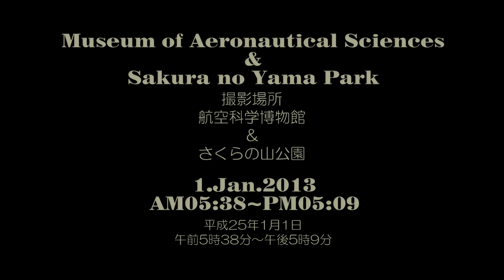【FHD】96機の世界の飛行機たち!!! 成田空港 Narita International Airport spotting!!!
2013年1月1日の成田国際空港の様子
年に1度、この日は航空科学博物館が早朝営業を実施する。
普段は逆光でしか撮れない飛行機たちを順光で撮れるチャンス！
さらに、展望台からは初日の出が見えるのだ！
そんな1日（朝5時半～夕5時まで）に撮影した96機をダイジェストにて！
（着陸＆離陸で重複カウント有り）

撮影場所は、航空科学博物館およびさくらの山公園です。

96シーンの撮影ですが、主にA滑走路の撮影です。
B滑走路をメインに使用する機材や移動中に離着陸した機材等まだまだ撮りこぼしがあります。
1台のカメラですべてを撮影するのはちょっと無理ですね(^^;;;
今後の課題と言うことで...

カメラ：sony XR 520V

以下撮影順(ダブルカウント有）
NCA　KZ　NIPPON CARGO AIRLINES
ANA　NH　All Nippon Airways
CPA　CX　Cathay Pacific　國泰航空
THA　TG　Thai Airways International
MSR　MS　EgyptAir
HVN　VN　Vietnam Airlines
FDX　FX　FedEx Express
SIA　SQ　Singapore Airlines Limited
AAR　OZ　Asiana Airlines
JJP　GK　Jetstar Japan
EVA　BR　Eva Airways
DAL　DL　Delta Air Lines
GIA　GA　Penerbangan Garuda Indonesia
GIA　GA　Penerbangan Garuda
AUA　OS　Austrian Airlines
VIR　VS　Virgin Atlantic Airways
KAL　KE　Korean Air
DLH　LH　Deutsche Lufthansa AG
SWR　SR  Swissair
AFR　AF　Air France
UAL　UA　United Airlines
AZA　AZ　Alitalia - Compagnia Aerea Italiana
MSR　MS  EgyptAir
MAS　MH  Malaysia Airlines
JAL　JL　Japan Airlines
SWR　SR　Swissair
SCO　TZ　Scoot
FIN　AY　Finnair
KLM　KL　KLM Royal Dutch Airlines
AFL　SU　Aeroflot ? Russian Airlines
THY　TK　Turkish Airlines
EVA　BR　Eva Airways　長榮航空
CAL　CI　China Airlines　中華航空
WAJ　JW　AirAsia Japan
AMU　NX　Air Macau　澳門航空
AAL　AA　American Airlines

Museum of Aeronautical Sciences
sakuranoyama